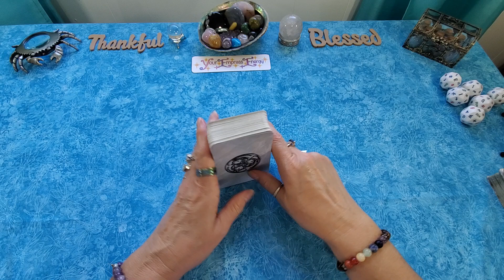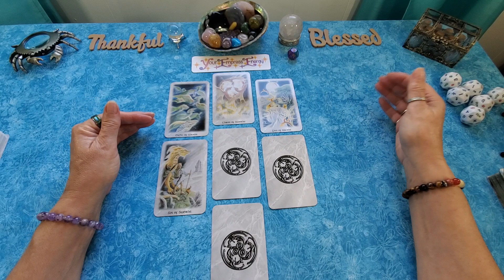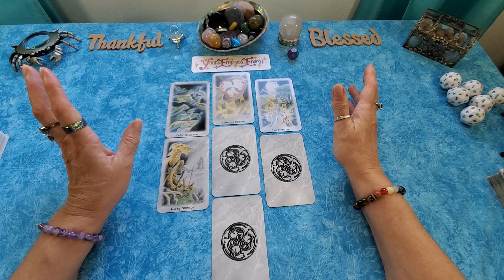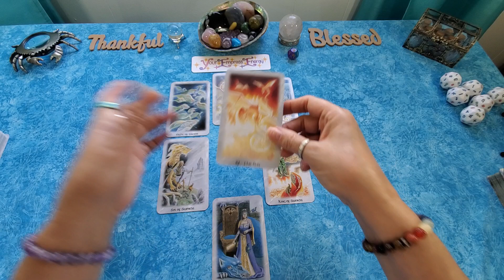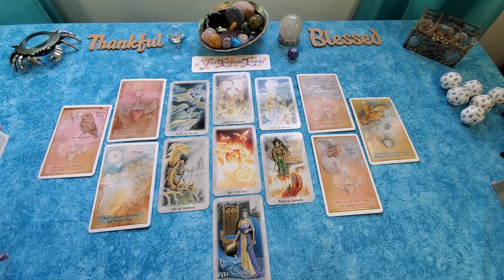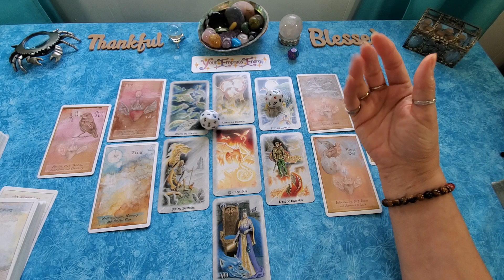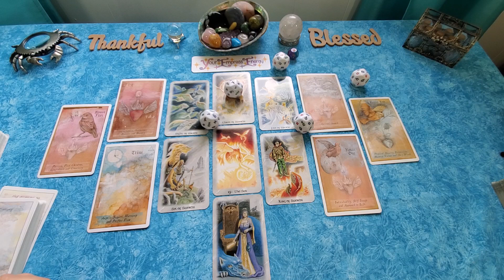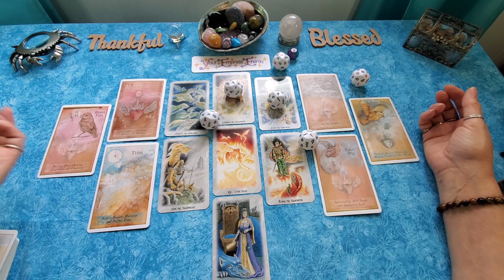LIBRA ♎ WHAT YOU DON'T SEE COMING